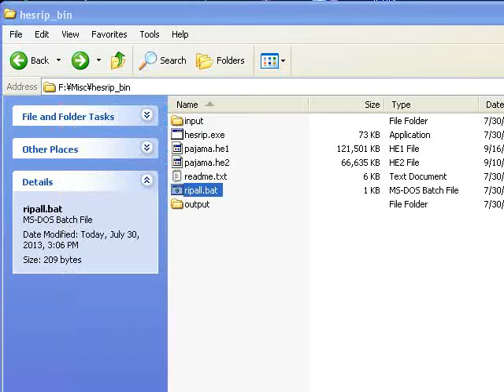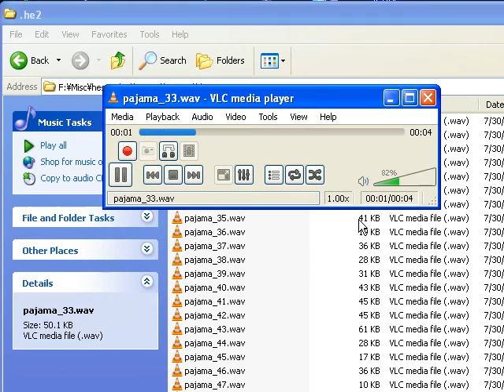HESrip: Humongous Entertainment Sound Ripper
A complete rewrite of my old ripper, packed with more useless features than ever. A quick rundown:
- Runs a bajillion times faster
- In addition to HE4 and DMU, supports HE1 (sound effects) and HE2 (dialog)
- Fixed inaccurate rips for certain sounds (e.g. Max Wellington's songs in Putt-Putt Travels Through Time)
- Added optional IMA ADPCM decoding and amplitude normalization
- Code looks slightly less like it was written by a trained monkey

What I'm getting at here is if you have the old ripper, you should just delete it right now and pretend it never existed.

♥ To my very special friends who actually care about any of this ♥: Please help me out! If you have any games that aren't on the compatibility list in the readme, get in touch with me so I can fix any problems related to them. I'm especially interested in testing non-English and rerelease editions.